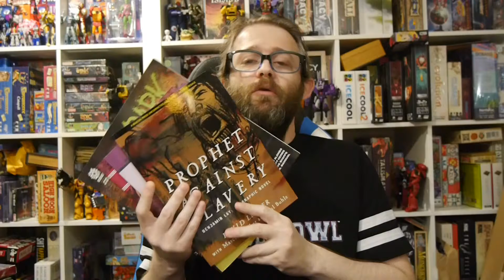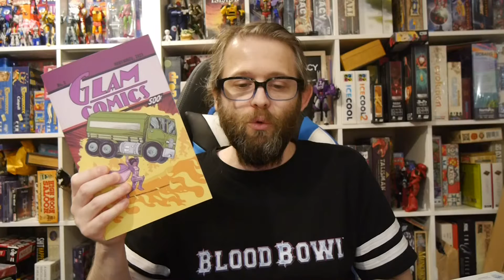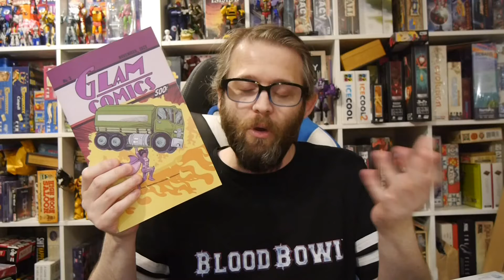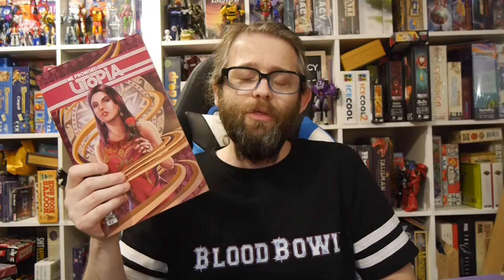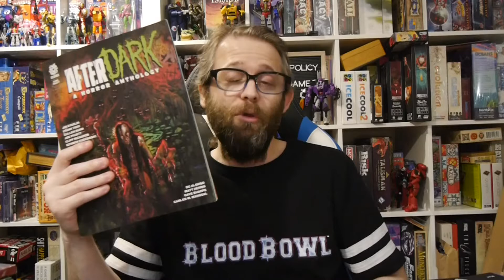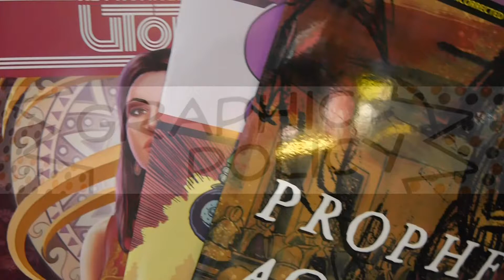Weekly Preview! AfterShock, Literati Press, and Beacon Press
There's a lot of comics coming out this week to be covered. Check out some of what we'll be reviewing and this is only the beginning!

This week's reviews include:

After Dark (AfterShock)
Glamorella's Daughter #3 (Literati Press)
Prophet Against Slavery: Benjamin Lay, A Graphic Novel (Beacon Press)
We Promised Utopia #2 (Literati Press)

AfterShock, Literati Press, and Beacon Press provided Graphic Policy with FREE copies for review